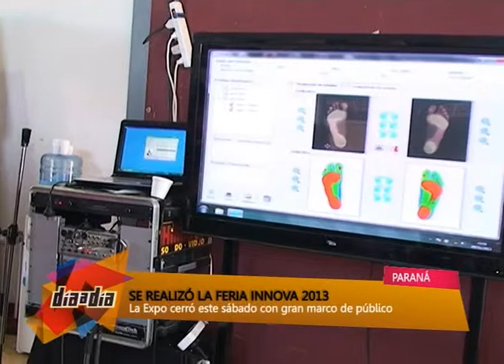NOTA FERIA PARANA INNOVA SABADO 09 11 13 1